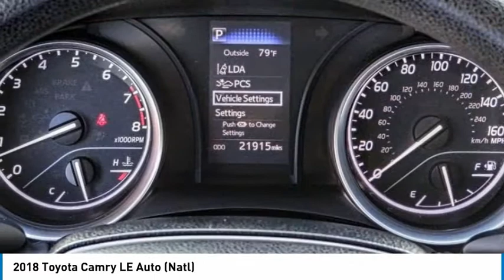2018 Toyota Camry Marina del Rey, Los Angeles, Santa Monica, Culver City, Venice, CA T518527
4636 LINCOLN BLVD.

MARINA DEL REY TOYOTA: PROUDLY SERVING MARINA DEL REY, LOS ANGELES, SANTA MONICA, CULVER CITY, VENICE, AND SURROUNDING SOUTHERN CALIFORNIA LOCATIONS. THIS WHITE 2018 Toyota CAMRY IS EQUIPPED WITH A Engine: 2.5L I-4 DOHC 16-Valve -inc: VVT-iE intake and VVT-i exhaust, AUTOMATIC TRANSMISSION, AND RECEIVES AN ESTIMATED 28 City/39 Hwy MPG. MARINA DEL REY, CA 90279. MARINA DEL REY, CA - LOS ANGELES, CA - SANTA MONICA, CA - CULVER CITY, CA - VENICE, CA STOCK #: T518527 | 2018 Toyota Camry LE Auto (Natl) CARFAX Certified 1-Owner 2018 Toyota CAMRY LE Auto (Natl) Clean CARFAX. 2018 Toyota Camry L FWD 2.5L I4 DOHC 16V Odometer is 9846 miles below market average! 29/41 City/Highway MPG Awards: * 2018 KBB.com 10 Best Sedans Under $25,000 * 2018 KBB.com Best Family Sedans * 2018 KBB.com 10 Most Awarded Cars * 2018 KBB.com Best Resale Value Awards * 2018 KBB.com 10 Most Awarded Brands Marina del Rey Toyota has been a family-owned business since 1995, and that experience informs how we treat our customers. From our award-winning service to our commitment to the environment, we re here to serve the greater Los Angeles community. Come see our whale mural that stretches the whole length of the building, and see why we promise that you ll Get a Whale of a Deal. All advertised prices exclude government fees and taxes, any finance charges, any dealer document processing charge, any electronic filing charge, and any emission testing charge. Please note that offers can change day-to-day, and all displayed prices or offers expire at close of business today. Stock #: T518527 | VIN: 4T1B11HKXJU518527 | 2018 Toyota Camry LE Auto (Natl) Marina Del Rey Toyota